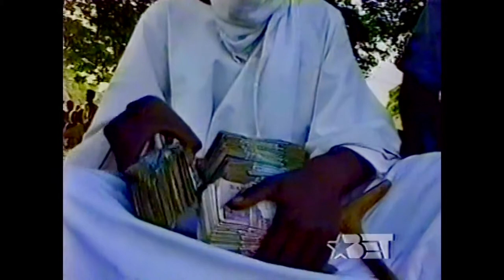BET Talk: Modern-Day Black Slavery (December 17, 1996)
On December 17, 1996, Tavis Smiley, then the host the Black Entertainment Television (BET) program “BET Talk,” invited on his show journalist Sam Cotton, Sudanese native Jane Alley, and aid worker John Eibner of Christian Solidarity International to discuss modern-day black slavery in Africa.

The segment was introduced by footage of slaves shot in Sudan* in 1995 by Zweites Deutsches Fernsehen (ZDF), a German public television station, and narrated by BET reporter Doxie McCoy.

During the program, Cotton — also an export on slavery in Mauritania† — explained that much of the responsibility for modern-day slavery in Africa not being of major social importance in America rests not only at the feet of a lazy and politically correct media, but also with incompetent, self-interested black leadership.

Alley, a black Sudanese woman who barely survived a bloody Arab slave raid on her home village of Kajo-Keji in 1990, told her story and drew urgent attention to the countless acts of clitorectomy practiced by Arab masters against their female slaves.

Eibner detailed CSI’s efforts to document slavery and buy back slaves from their Arab masters — an enterprise which freed more than 100,000 slaves between 1995 and 2011.‡

The inevitable issue of Louis Farrakhan’s denials of slavery in the Sudan§ — bought and paid for by Arab regimes‖ — came up during the segment, a stance which a survivor like Alley could only explain as pure self-deception.¶

* Read the American Anti-Slavery Group’s report on slavery in Sudan today

† Read the American Anti-Slavery Group’s report on slavery in Mauritania today

‖ Read Clarence Page’s January 31, 1996, “Chicago Tribune” exposé of Farrakhan

¶ Read how Louis Farrakhan denied the existence of modern-day black slavery, and actively betrayed the very black Africans suffering its torments